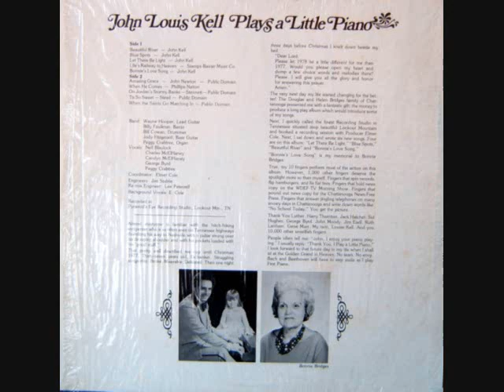When He Comes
John Louis Kell Plays A Little Piano... -  1977 - Track 7
Musicians:
Wayne Hooper (Guitar),
Billy Faulkner  (Banjo),
Bill Cowan (Drums),
Jody Fitzgerald  (Bass Guitar),
Peggy Crabtree  (Organ),
Vocals By:  George Byrd; Nell Blaylock;  Charles McElHaney;  Carolyn McElHaney; Peggy Crabree

Recorded At Pyramid Studio/Lookout Mountain, TN
Produced By: Elmer Cole
Engineer: Jim Stabile